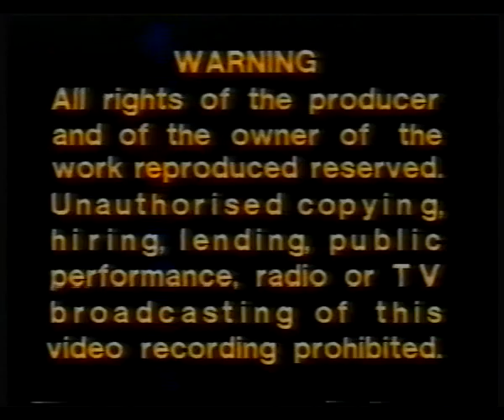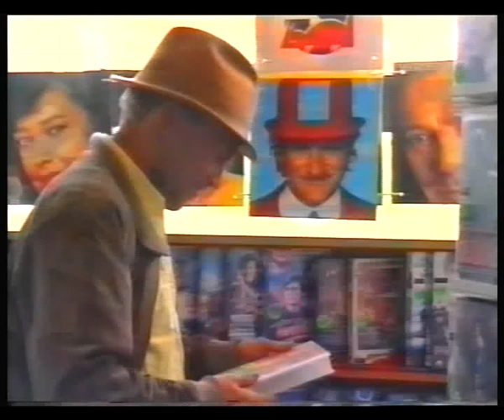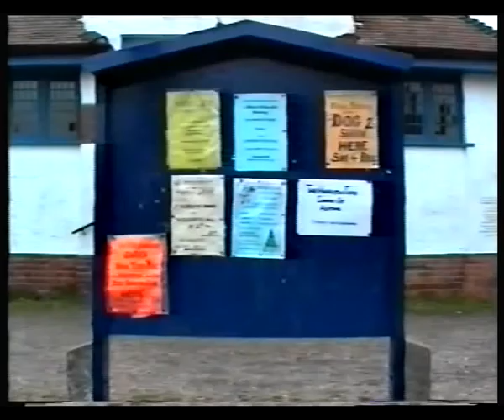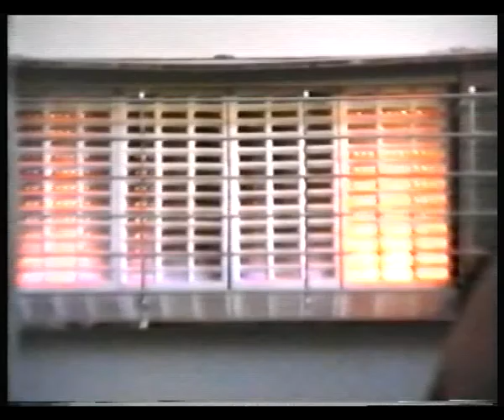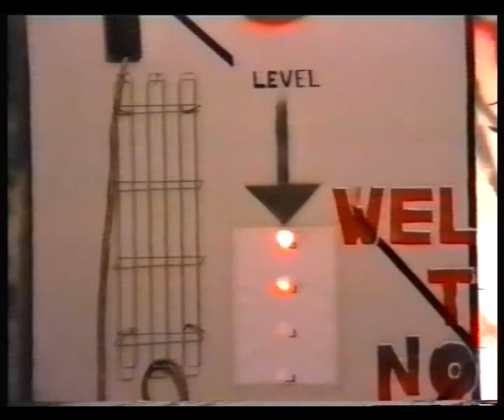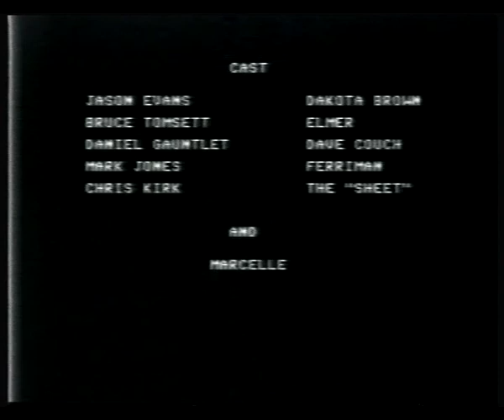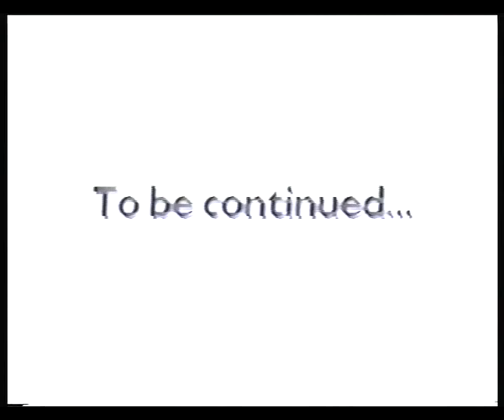Three Million Years Before Lunch Part 1 - Director Mark Jones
Starring: Jason Evans, Bruce Tomsett, Mark Jones, Daniel Gauntlet, Chris Kirk, Marcelle, Helen Hayward, Penny Longhurst, Sabine Lumsden, Kim Payne, Neil Jones, Liz Smith
Stunts: Robert Lumsden
Special Effects: Chris Kirk
Sound: Rick Taylor
Camera: Neil Jones and Chris Kirk
Director Mark Jones
Copyright Badged Under Witchcraft Productions